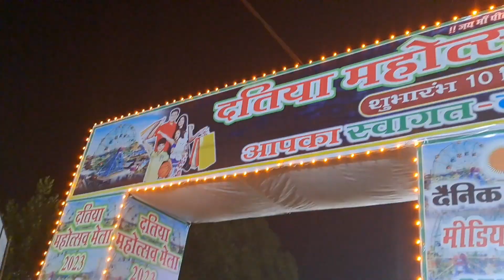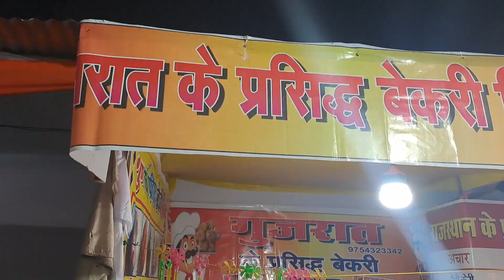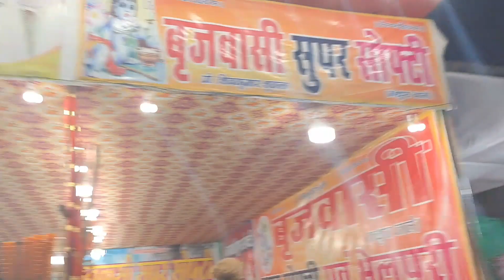Mela ma maja aa gya ☺️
hi guys 👋